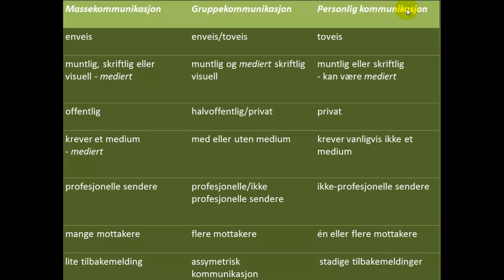Massekommunikasjon, gruppekommunikasjon og personlig kommunikasjon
Hva er forskjellen på de ulike kommunikasjonssituasjonene?
Her går jeg gjennom tabellen som står på s. 14 i læreboken "Mediekommunikasjon 2, med opplevelse som metode", utgitt på GAN Forlag.